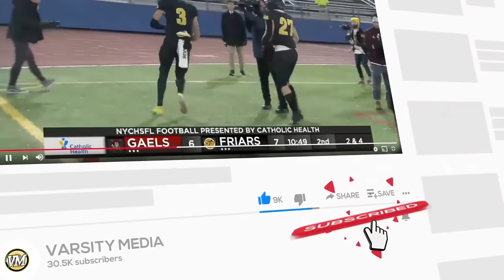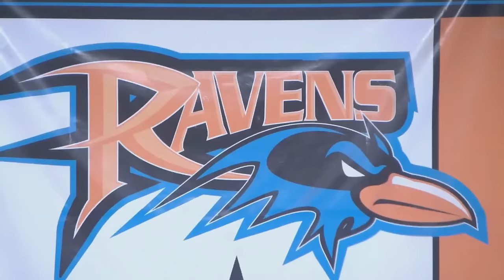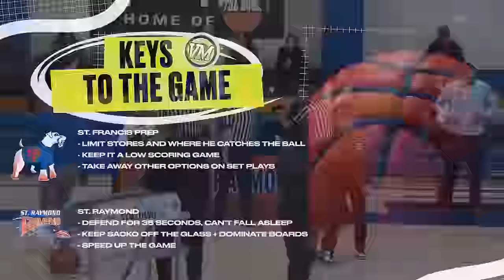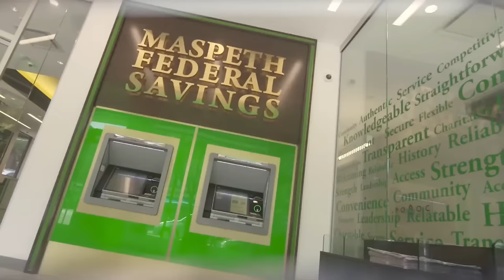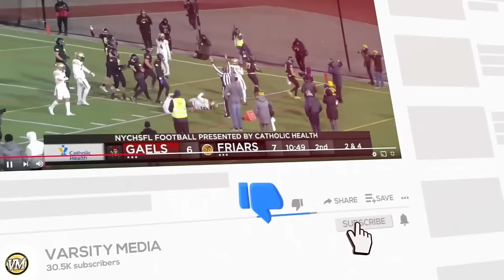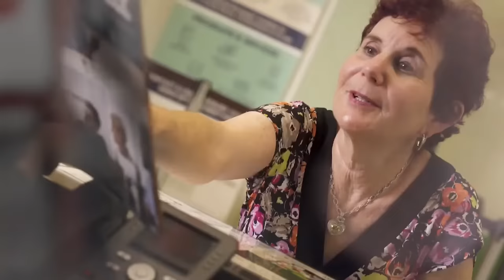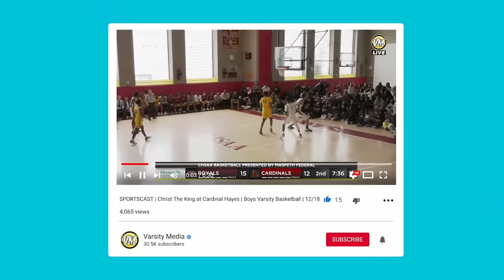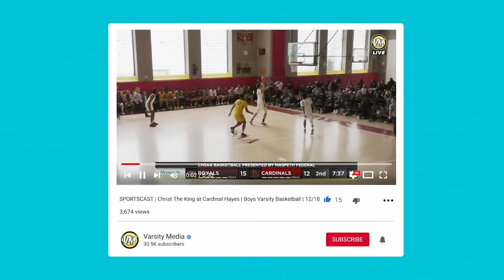SPORTSCAST | St. Francis Prep vs. St. Raymond | Boys Basketball | 2/4 | 4:30 PM